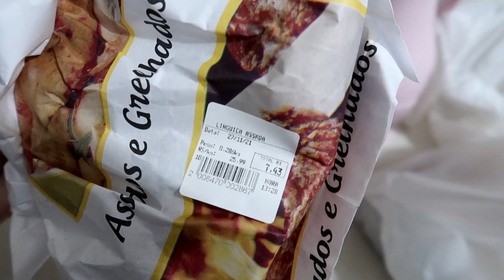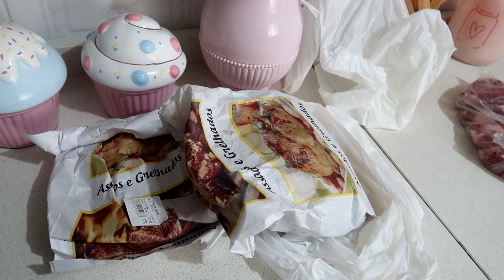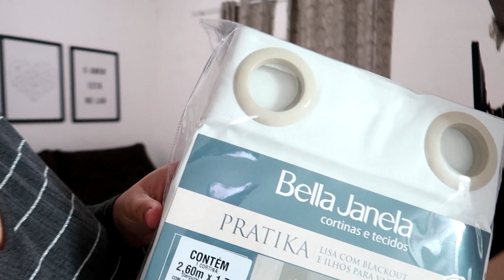SUPER NOVIDADE, VOCÊS NÃO VÃO ACREDITAR 😱, ESTOU SUPER FELIZ COM TANTAS BÊNÇÃOS , AGUARDEM AMANHÃ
♥ ONDE ENCONTRAR ESSES UTENSILIOS FOFOS QUE MOSTREI NO VÍDEO?

e também do canal do Renilson que disponibilizou e autorizou  seus louvores para usarmos no nosso canal